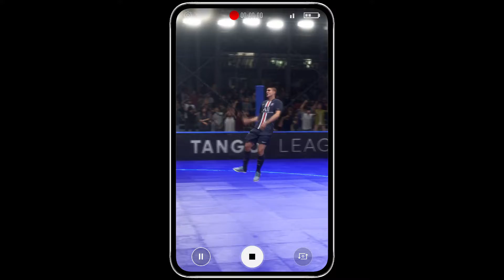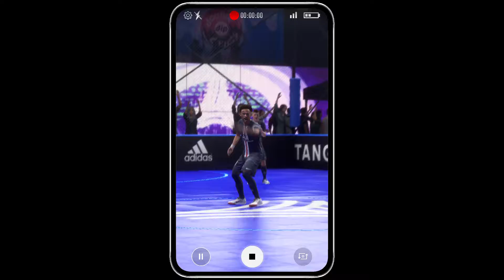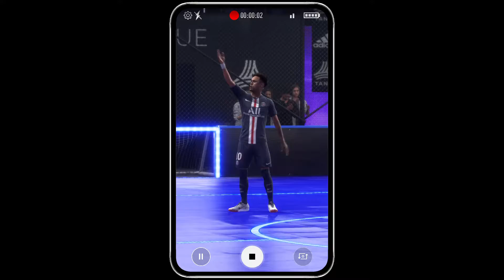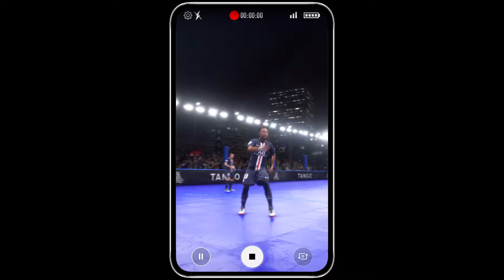Les 2 pires ennemis de France s’affrontent.... PSG - OM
Hey, aujourd’hui c’est les 2 pires ennemis de france qui s’affrontent...